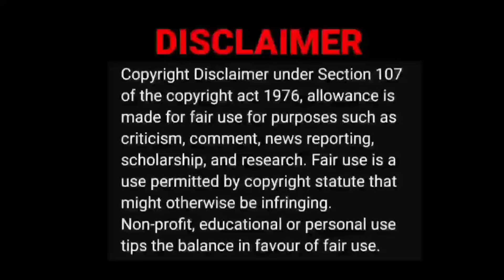God Of War Ragnarok PART-15 Reaction 🔥 | PlayBox Tamil Video Reaction